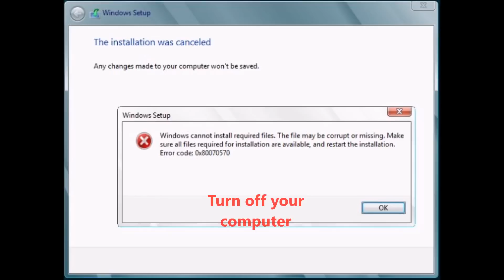Error code: 0x80070570 windows installation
Windows cannot copy files required for installation.
 Make sure all files required for installation are available,
 and restart the installation. Error code: 0x80070570